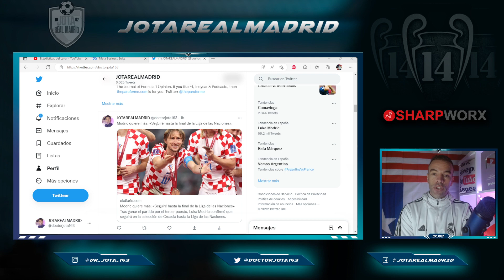¡LO CONFIRMÓ AYER! | El MEGA CRACK que ayer terminó su mundial y confirmó la sospecha: NO SE RETIRA